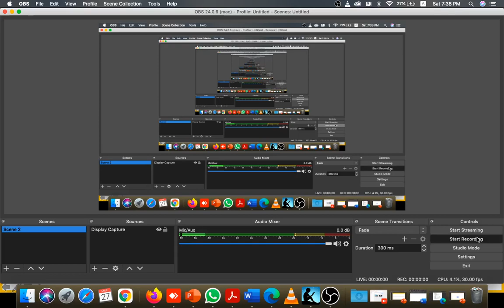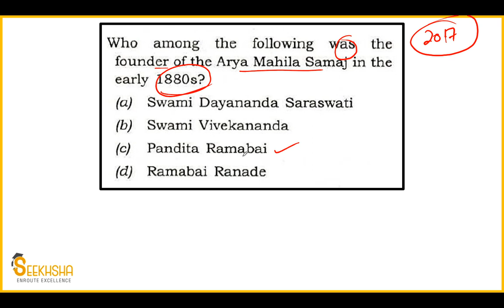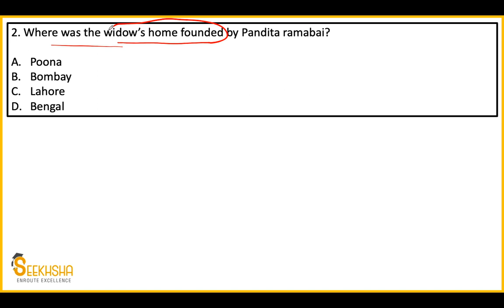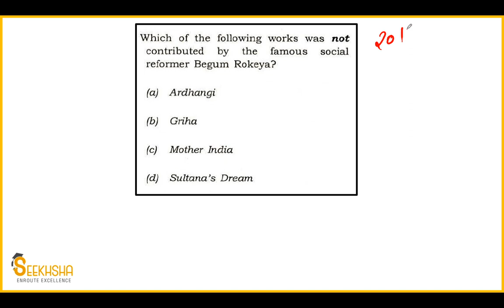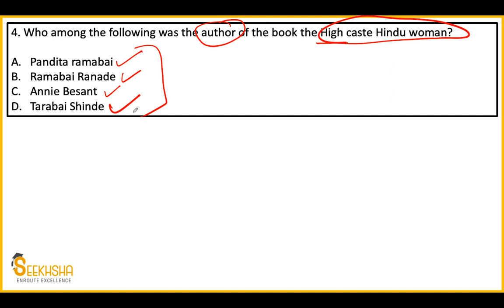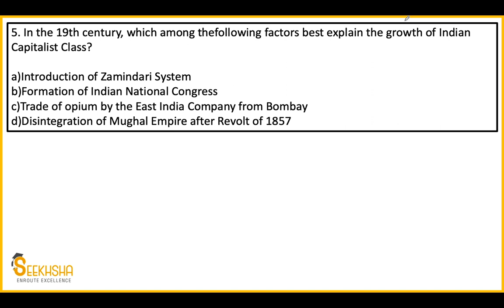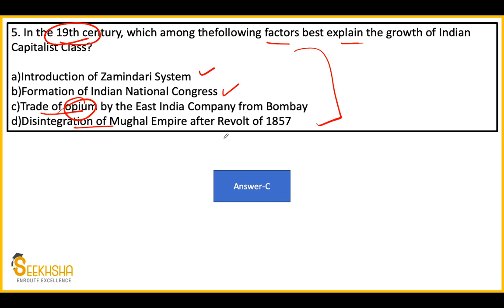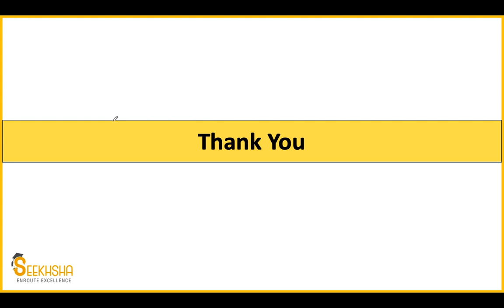Lecture 4- MCQ on Indian Freedom Struggle I UPSC EPFO AO/EO